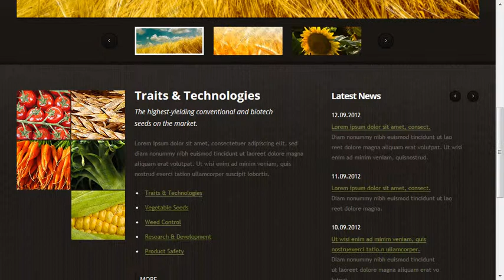Agriculture Website Template